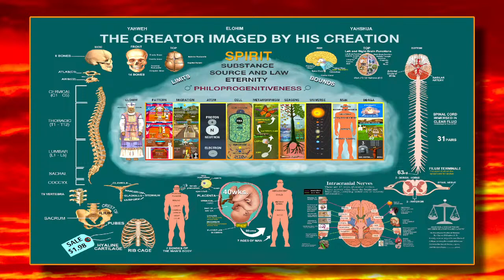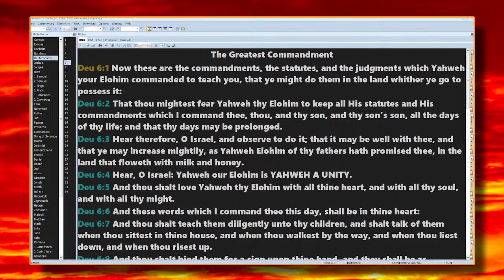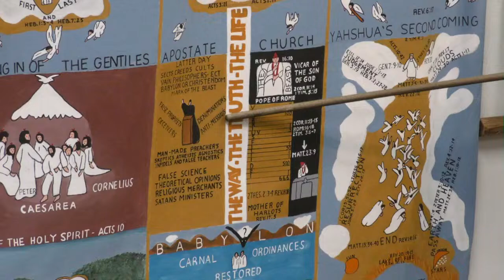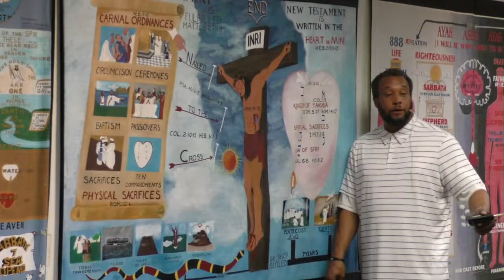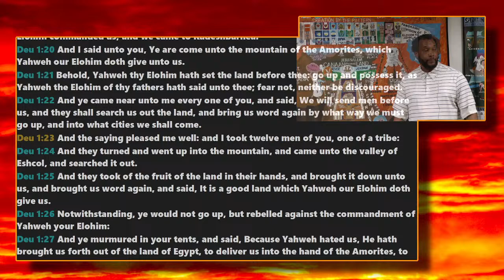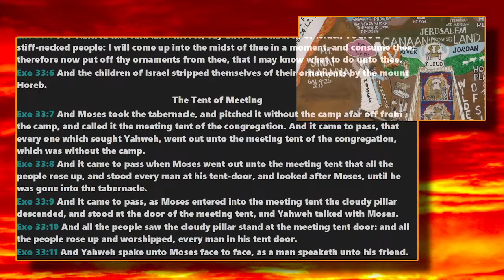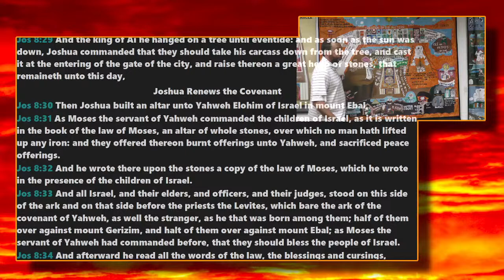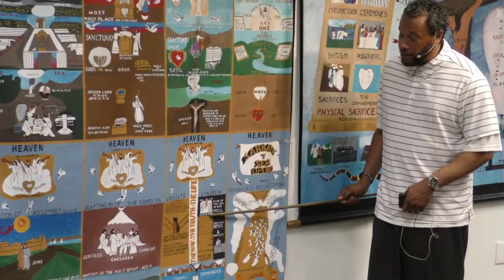Lecture / Testimony :Yahweh Our Elohim is Yahweh A Unity 02/15/2024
Scripture Reading: Deuteronomy 6th Chapter